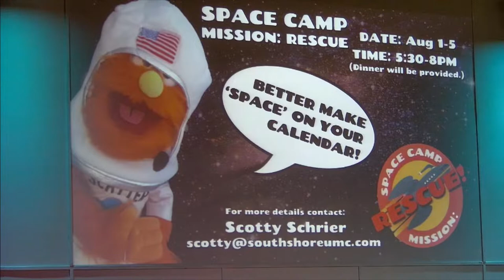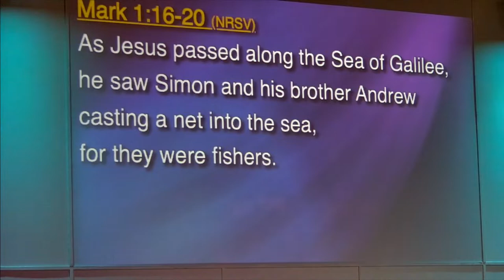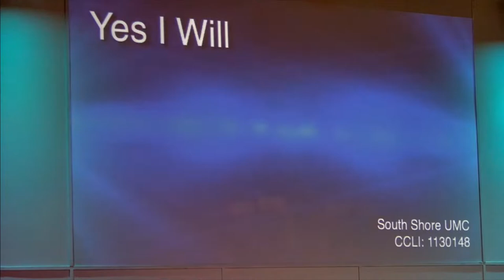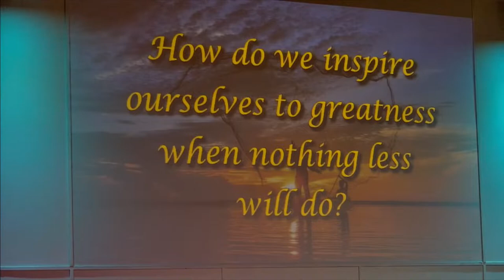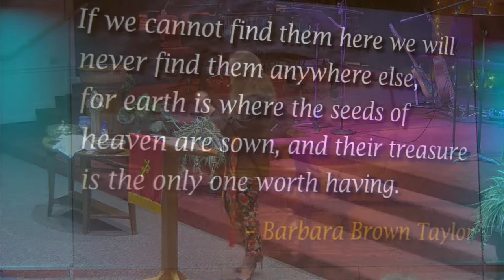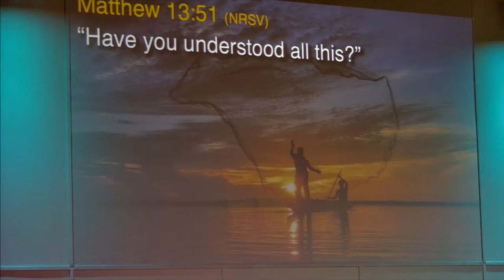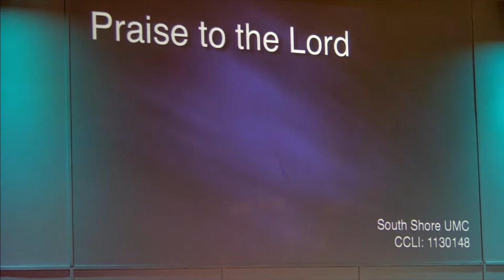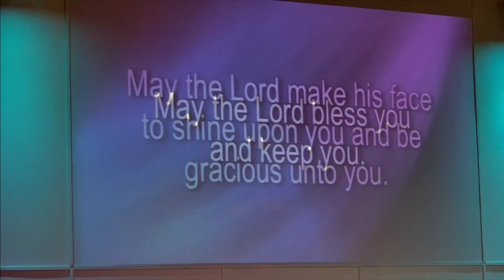Modern Service June 26, 2022